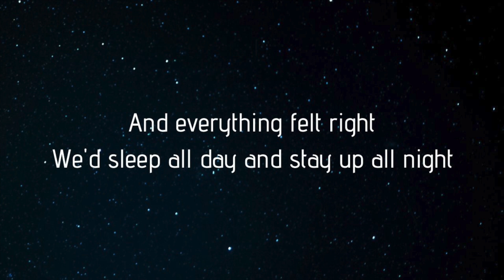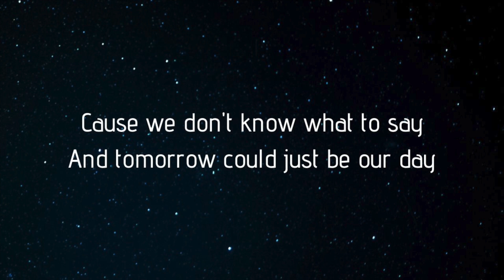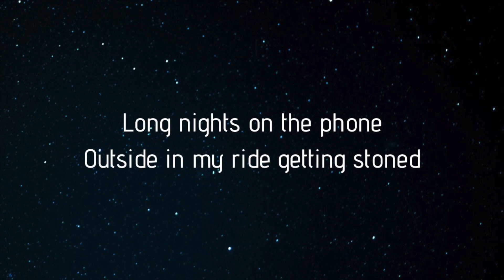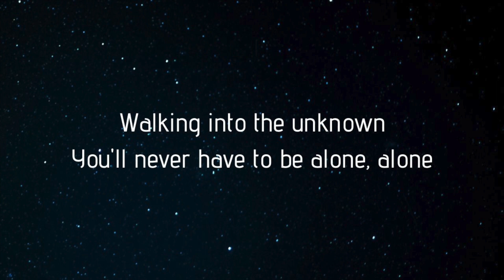Brad Abbott "Long Nights" Lyric Video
"How are You" is available now on most major streaming platforms! Link for Spotify, apple music and more below!
You can also stay up to date at bradabbottmusic.com and on facebook, instagram and twitter @bradabbottmusic. Check the links below to find me anywhere!

Social media handles and links!
FB, IG, TWITTER, YOUTUBE: @bradabbottmusic

Youtube.com/c/bradabbottmusic